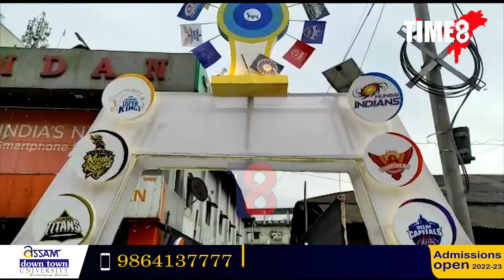ডিব্ৰুগড়ত ক্ৰিকেটক লৈ নিৰ্মাণ পূজা মণ্ডপ।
ডিব্ৰুগড়ত ক্ৰিকেটক লৈ নিৰ্মাণ পূজা মণ্ডপ। ভাৰতক জয়ী কৰাবলৈ দূৰ্গা মা ওচৰত প্ৰাৰ্থনা ডিব্ৰুগড়বাসীৰ।